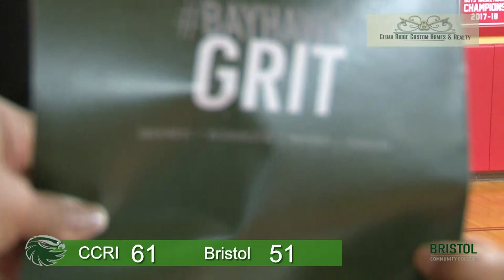Bristol Bayhawks Women's Basketball VS CCRI 12 12 2019